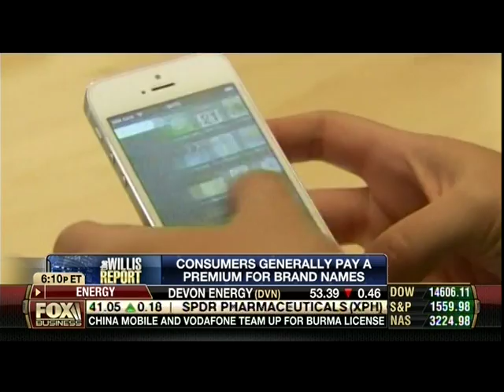Brand Loyalty With Rick Cerrone on Fox Business Willis Report 4/4/13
Brand Loyalty With Rick Cerrone on Fox Business Willis Report